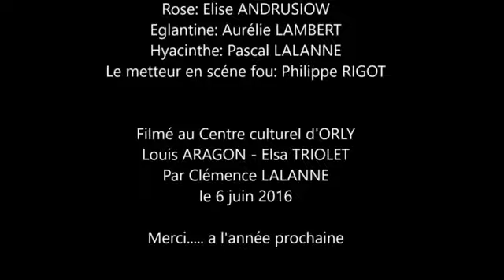La couturière-Orly-2016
Atelier Théâtrale : ville D'Orly (94)